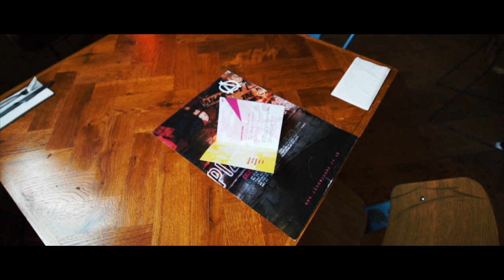Cinematic Pizza Restaurant Advert (Sony A7S + ZHIYUN CRANE)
The Gear I Use For Filming & Photography.

Viltrox Monitor
Sony RX100
Sony A7S
Wide Lens
More Expensive Wide Lens
Sigma 17-70mm Lens
Canon 50mm F1.8 Lens
Gorilla Pod
Shoulder Rig
Rode Mic